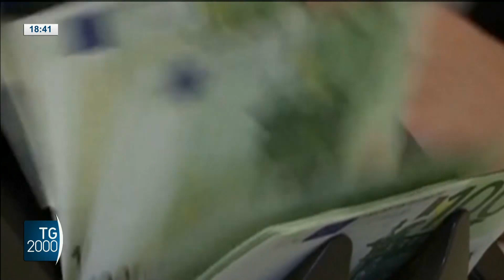Lombardia, credito sociale risposta concreta contro gli usurai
La crisi economica colpisce sempre più persone e sempre più famiglie, anche nella ricca Lombardia. Purtroppo, spesso, le getta nella morsa degli usurai. Una delle risposte è il credito sociale. Servizio di Andrea Domaschio.